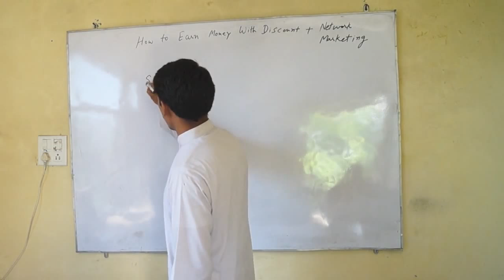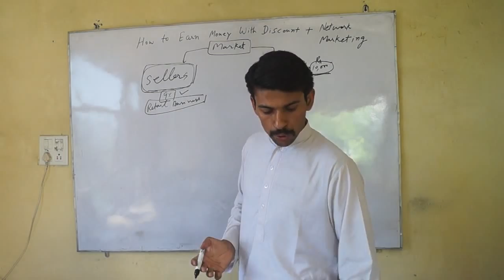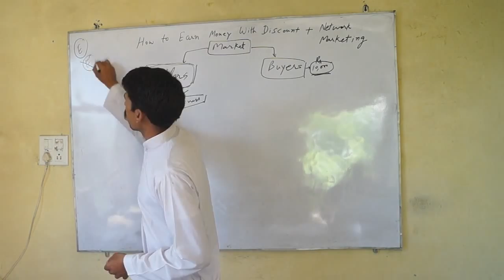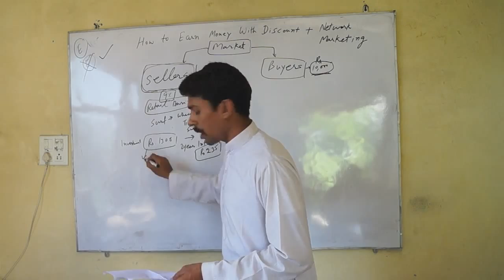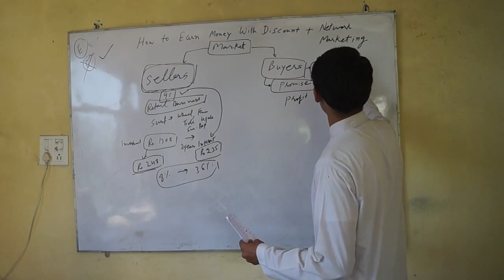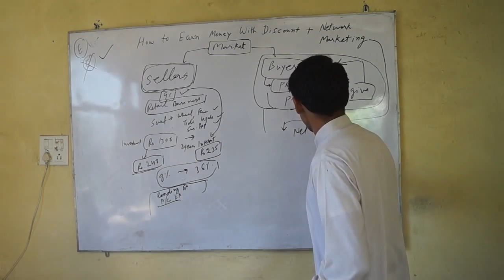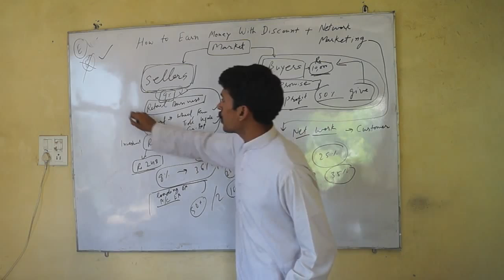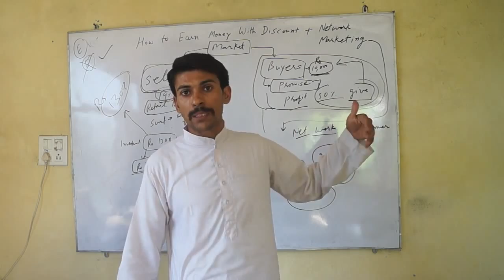How to Earn Money with Network Marketing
Recently, I have started retail business. You can now, earn money from me through discount and adding other in your network. If you buy from me, I will share 50% with you. If any of the your  network will buy from me, your friend will gain 50% part of my profit + you will get 50% of rest of my profit.